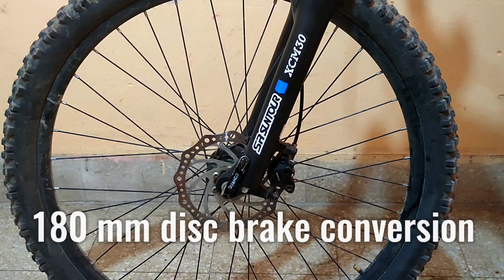How to make cycle disc brake powerful | 180mm disc brake conversion | shimano hydraulic brake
Check below for all products link .

✔More helmets from safetylabs
✔All types of alloy pedals

💖Special products link with hidden discounts :-

Best light800 lumens
Bikerzbay cycle bags
Bracko type rotor
Yellow fin phone holder 6061 alloy
Yellowfin bicycle pedals
Best Safetylabs helmet
Wake bicycle handlebar 760mm

✅Cycling Gloves
✅Lista Cycle Derailleur
✅Mountain Bicycle Bike Stem ( Red Colour )
✅Lock On Grips
✅CRANK SET - Talk with me on Instagram
✅BOTTOM BRACKET - Talk With Me on Instagram
✅ Handle Bar  - Talk With Me On Instagram